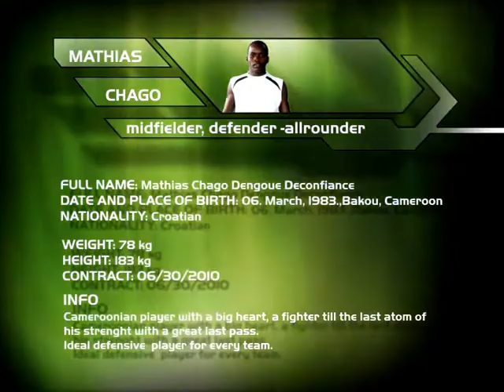Chago Mathias info promo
Chago Mathias info 2